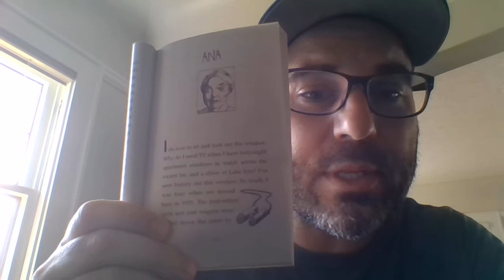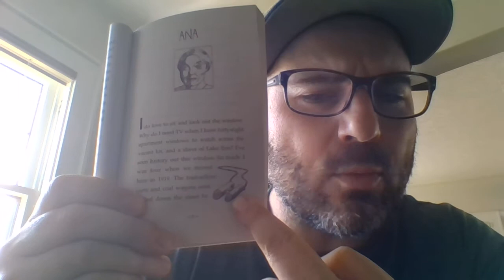Seedfolks by Paul Fleischman chapter 2 "Ana"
This is the second chapter "Ana" in Seedfolks by Paul Fleischman. It is read aloud.